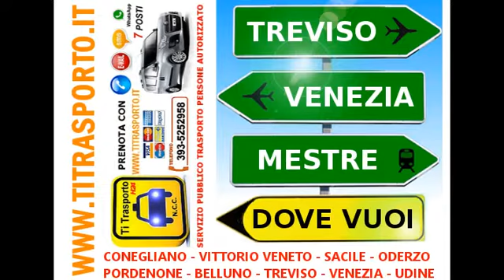“ Ma dov'è BELLUNO ? "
servizio transfer da e per Belluno.
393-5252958